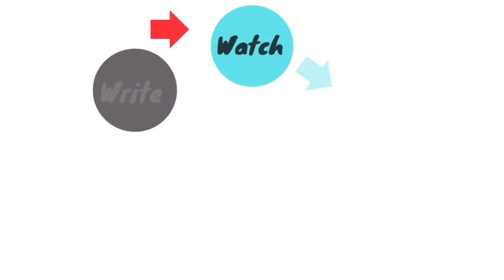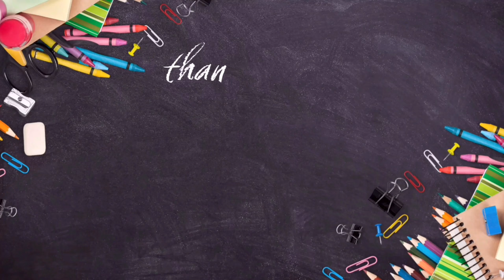100 Birds Names | Birds Names in English | Basic English Learning | Lohith Kids Learn School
100 Birds Names | Birds Name in English | Basic English Learning | Lohith Kids Learn School

Home Based School is specially designed this lesson for the audience who learn basic English vocabulary skills and teach about Birds Name and also teach to your friends, family members and relatives. Birds Name Vocabulary helps you to understand in English and used this words worldwide circle so learn their names in English. English is very important for improving our English vocabulary skills. This lesson will help you to enhance your English vocabulary at all levels.